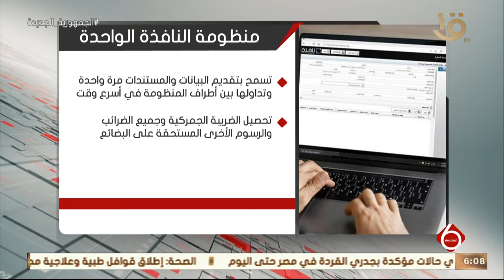نشرة السادسة | مدبولي يتابع موقف منظومة النافذة ونظام التسجيل المسبق للشحنات